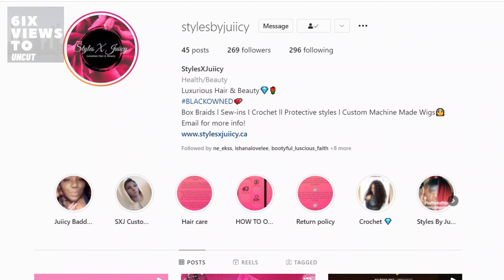New Music In Toronto ft. The6atSix & Foreign Enanita | 6ix Views Uncut Ep64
New Music In Toronto ft. The6atSix & Foreign Enanita | 6ix Views Uncut Ep64 Let's go over all the new music  in Toronto!

Filmed by: Friday Ricky Dred (Sony A6300)